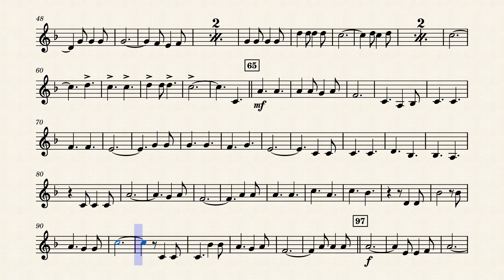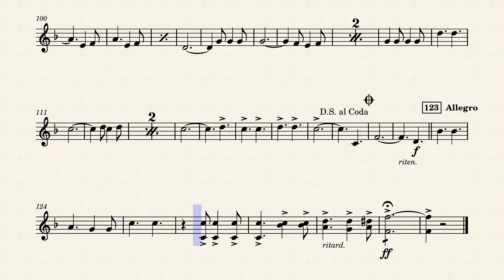Animo Ateneo (Solo) - Mallet Percussion